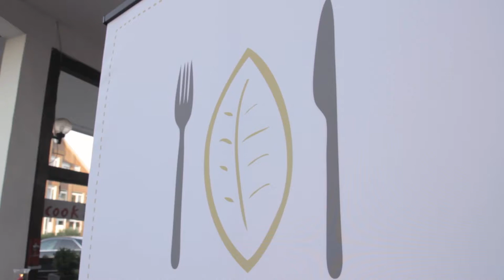1. Food & Cigar Gourmet Night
1. Food and Cigar Gourmet Night in Seevetal
Am 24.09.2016 feierten wir vor den Toren Hamburgs die Premiere unseres exklusiven Zigarren-Events. Die nächsten Termine stehen bereits fest und sind einzusehen.